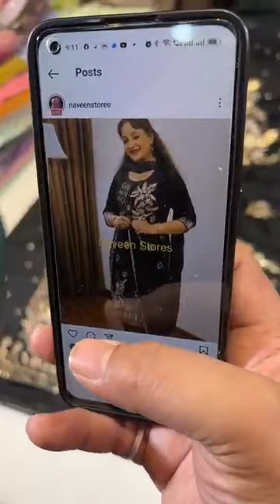Heavy Handwork party wear punjabi suits sale only 4500 at Naveen Store Ahmedgarh Punjab